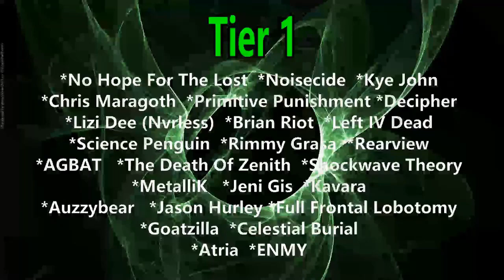Mass Sky Raid Interview ! Me & Adam Talk Tidal Wave / Tours / Shawshank / New EP and Much More !